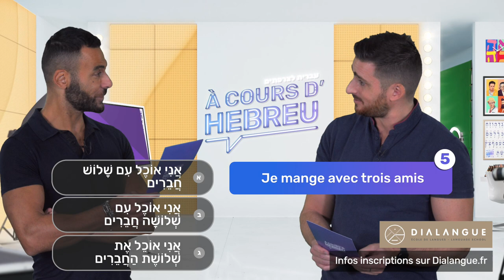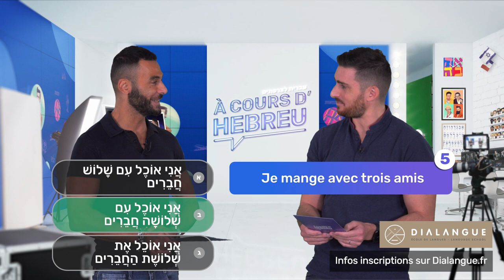Quiz 6 questions (niveau moyen) - à vous de jouer !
Voici 6 questions pour tester votre niveau intermédiaires. Itsik et Elie vous donnent les réponses à la fin de la vidéo n'ayez crainte.
Dialangue et À cours d’hébreu le duo gagnant.
Dialangue avec à sa tête Itsik Mochel est le seul Oulpan parfaitement intégré à A cours d’hébreu. En effet l’équipe pédagogique exploite la méthode commune développée par les deux entités. Une méthode et un matériel pédagogique unique que l’apprenant peut retrouver sur ordinateur et tablette de chez lui pour, réviser, mémoriser, s’approprier, préciser l’enseignement dispensé lors du cours. C’est ça l’écosystème À cours d’hébreu / Dialangue. Par Zoom ou en présentiel, l’équipe Dialangue insistera sur votre pratique orale de l’hébreu, sans lésiner sur la grammaire et le bon usage, indispensables pour parler bien et juste.
L’année scolaire Dialangue commence dès novembre. Ne perdez pas de temps : inscrivez-vous.